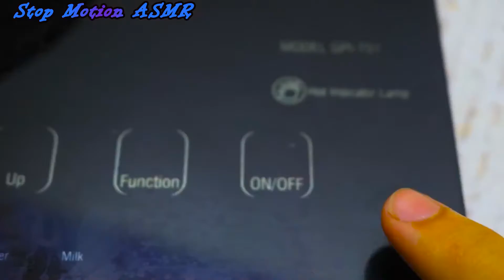Koi Fish Chase Prey Without Missing A Single Time | Stop Motion Cooking ASMR | Primitive Cooking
Video linked video:
Hello guys, welcome to Stop Motion ASMR  channel.
The Stop Motion ASMR  channel form was born quite early, known as the cinematic equivalent of the touch system method. The essence of this type is that the continuous image is then processed on a dedicated table for editing.